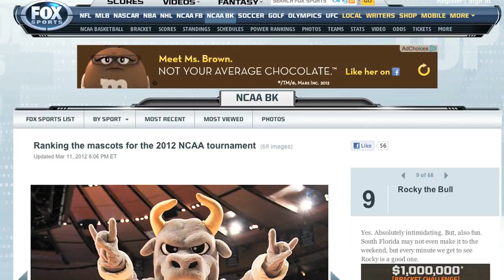Eye of the Bull: How Rocky Made It Into Fox Sport's Top-Tier of March Madness Mascots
TAMPA, FL (March 28, 2012) -- Rocky the Bull is known all over campus as the prime example of school spirit. That spunk is now nationally recognized.

When the USF Men's Basketball team made it into the NCAA Tournament, Fox Sports ranked all 68 mascots. Rocky came in ninth place.

"He's energetic," said USF student Luis Sanabria. "He's always with the crowd, he's always trying to get involved."

Watch the video above to see Rocky's reaction to his top-tier ranking.

Additional video by Katy Hennig